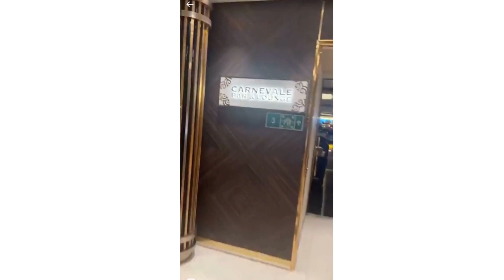Secrets of the Grand Canal Restaurant on Carnival Venezia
Canal Grande Restaurant (AFT decks 3&4) are complimentary, waiter-served Main Dining Room restaurants for Breakfast, Brunch (seadays only), Lunch (seadays only) and Dinner. On portdays, Breakfast is served between 7:30-9:30 am (closed for lunch).Your Time Dining” between 5:45-9:30 pm